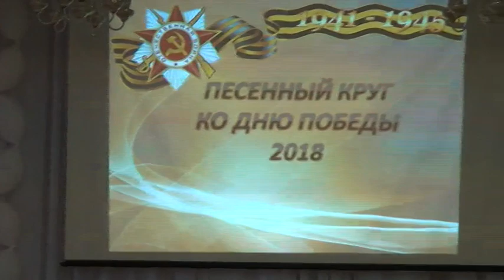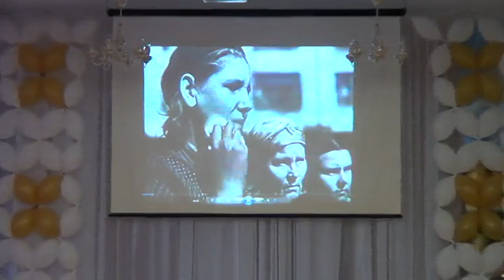Песенный круг_3